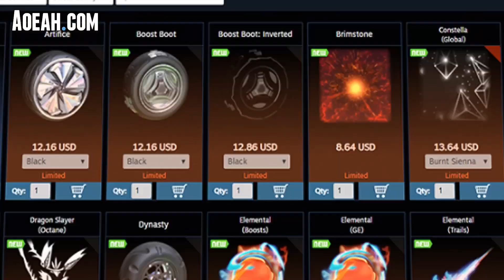BEATING DIAMONDS Without BOOSTING - Rocket League Road To GC W/O Mechanics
Welcome to of my road to GC W/O Mechanics in 3v3, if enjoyed make sure to...

Intro 0:00
Sponsorship 0:05
Game 1 0:30
Game 2 8:58